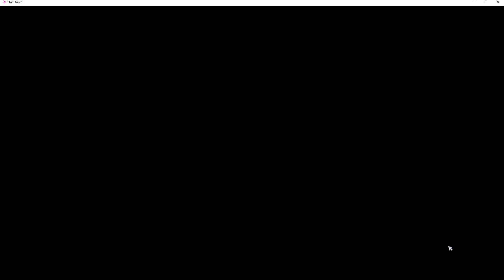I got two G3 Pintabians SSO 2023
Black Tovero & Flaxen Chestnut Overo
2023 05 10